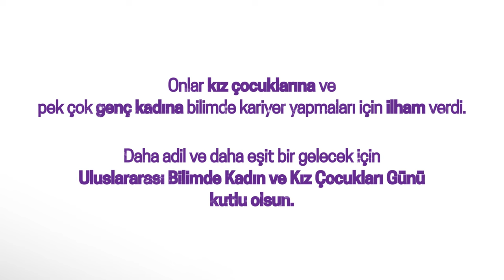Uluslararası Bilimde Kadın ve Kız Çocukları Günü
Bilim, teknoloji, mühendislik ve matematik alanlarında (STEM) kadınlar, pek çok engel ve ön yargı ile karşılaştılar ancak yine de vazgeçmediler!
Modern bilimin temellerini inşa ettiler!
Yenilik ve keşifte cinsiyet engellerini yıktılar!
Türkiye’nin Mühendis Kızları’na ilham oldular!
Kadınların ve her yaştaki kız çocuklarının bilim, teknoloji ve girişimcilik alanlarındaki gücünü keşfetmesi amacıyla kabul edilen UluslararasıBilimdeKadınveKızÇocuklarıGünü’nde sen de ne kadar özel olduğunu bir kez daha hatırla!